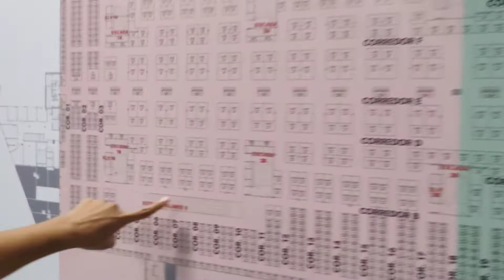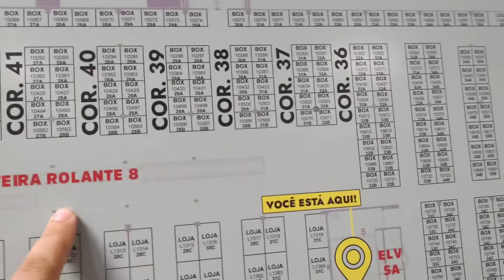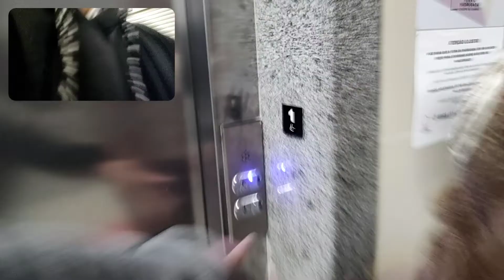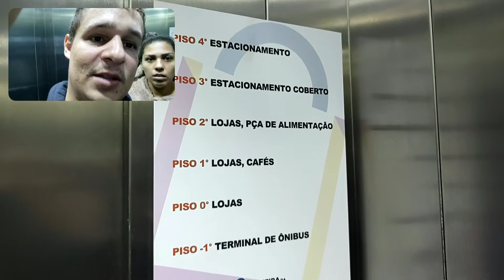Nova feira da madrugada / muito grande com mais de 10 mil lojas .